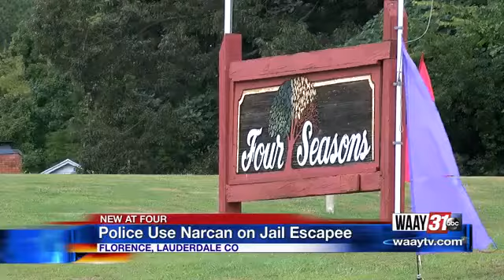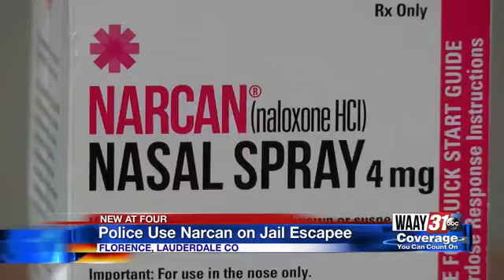Another person in Florence revived by Narcan after overdose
A man who escaped from the Franklin County jail was found unconscious from an apparent overdose in Florence.